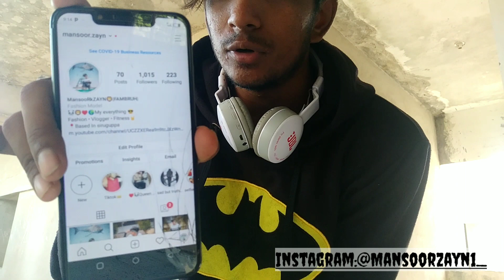photoshoot vlog for Instagram|Mansoor zayn|siruguppa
U can keep ur opinion in my Instagram or else u can suggest me something new

Hey wassup people
Hope u all are good
Its my first photoshoot vlog
Vlogging Inspired by :Danish zehen
Danish zehen
new vlog
keep supporting thank you all